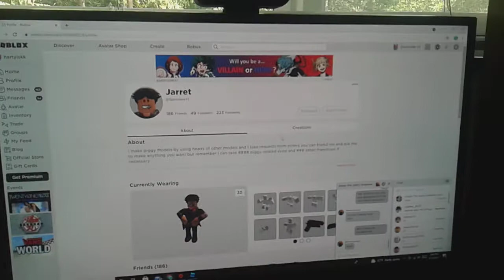sparooww13 can you unblock me and friend me